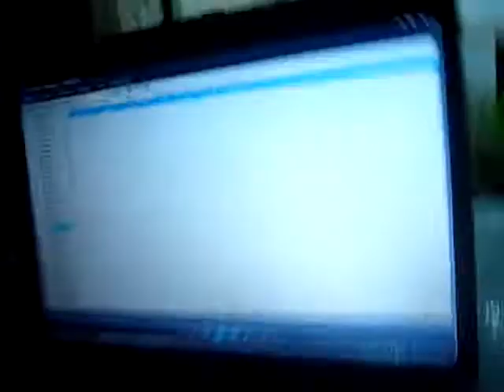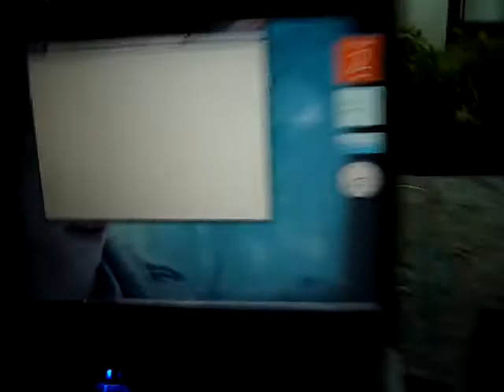Cumple de Jaz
electro pollo